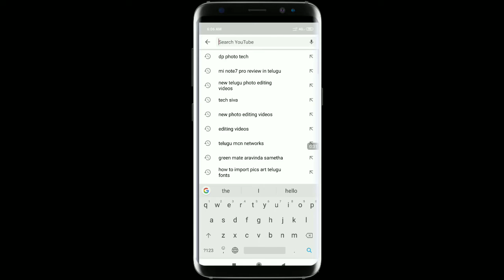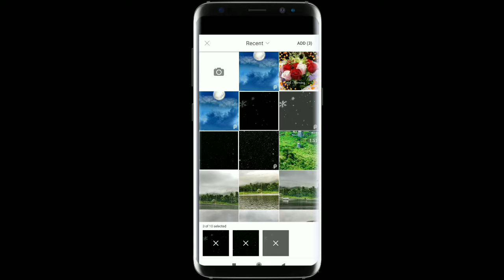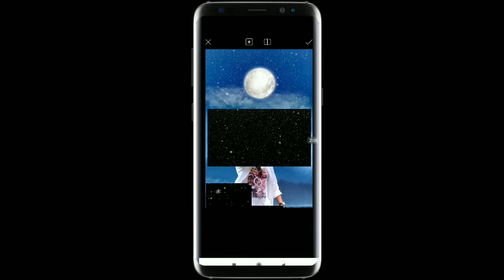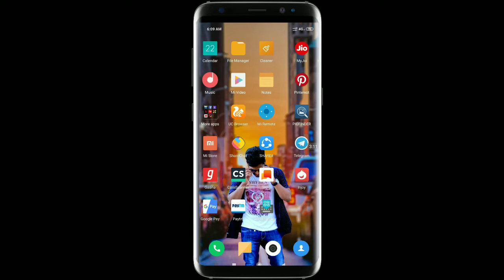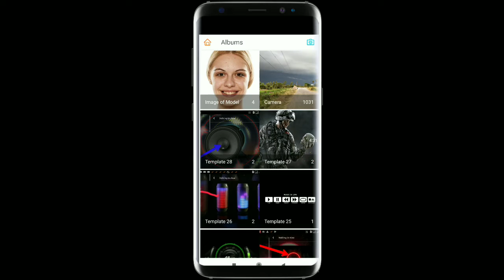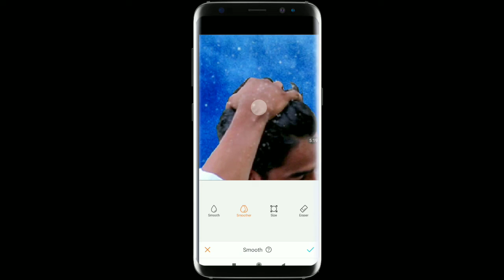పిక్స్ ఆర్ట్ అద్భుతమైన ఎడిటింగ్/Pics art and snapseed mood light trending photo editing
మీ కోసం మంచి ఎడిటింగ్ వీడియో